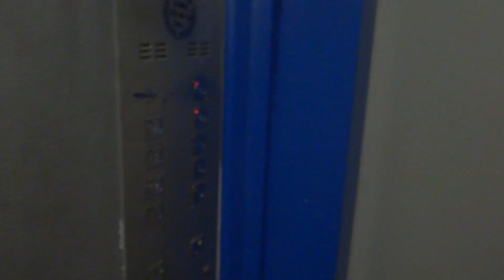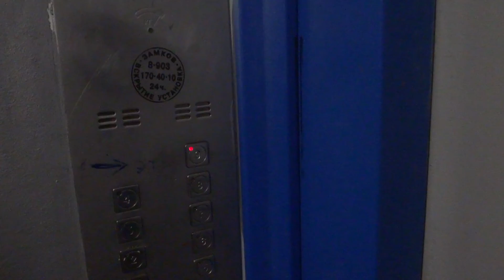Электрический лифт V=0,71 м-с, грузоподъемность 320 кг (2910)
Строителей 4к4, подъезд 3